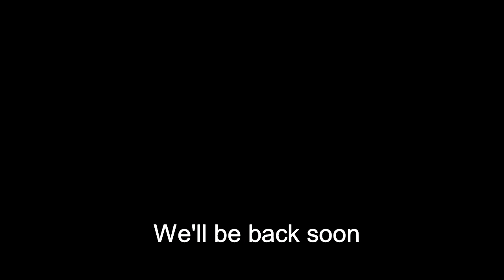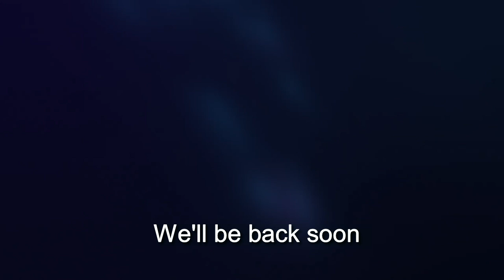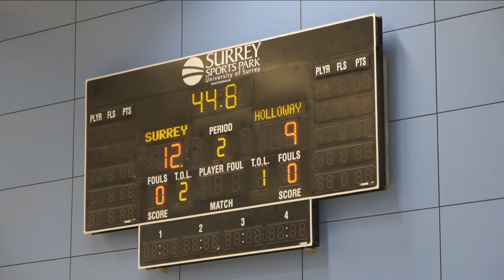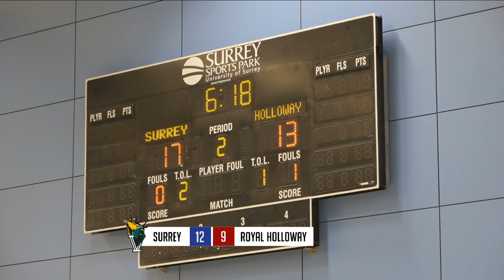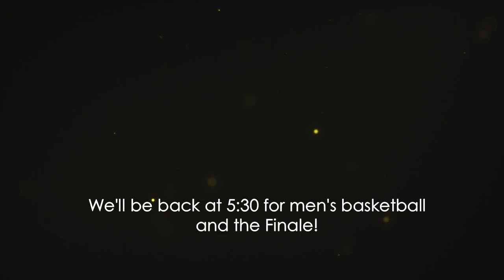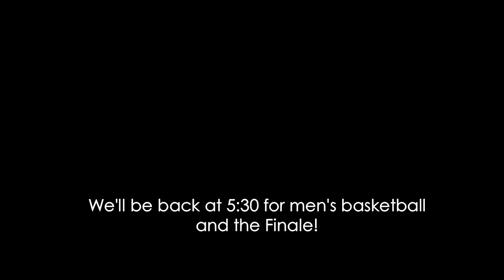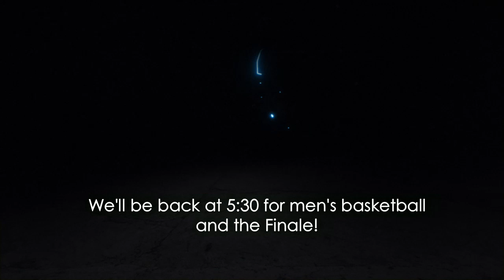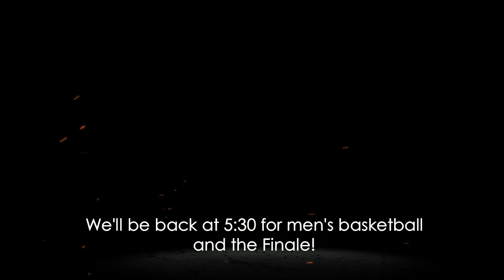Varsity 2019 - Surrey vs Royal Holloway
It is time for Varsity 2019! This year, Surrey Sports Park will be hosting the event as University of Surrey and Royal Holloway fight for bragging rights and the Varsity Trophy! Tune in here to watch a variety of sporting events throughout the day.